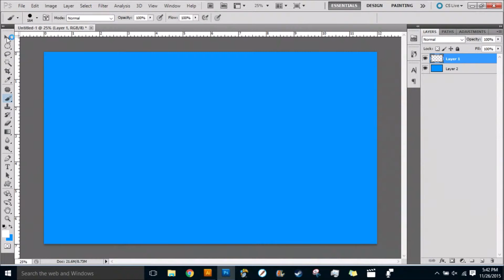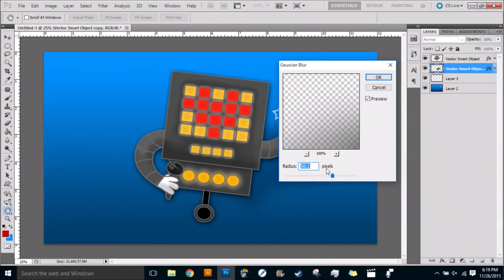Mettaton Speed Drawing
Hope you enjoy the video, if so give it a thumbs up !

Also let me know what games you want me to play next,